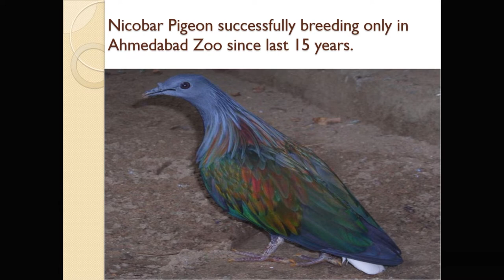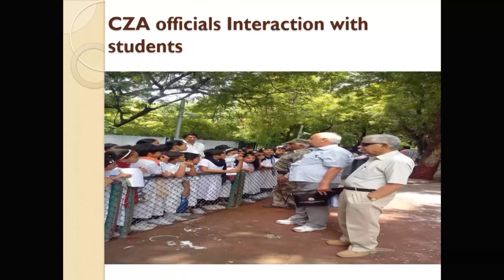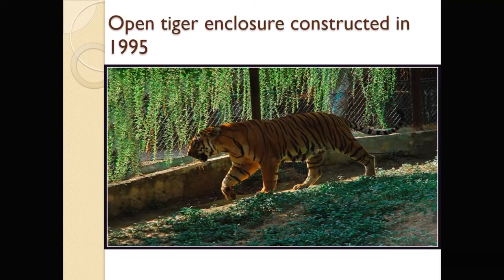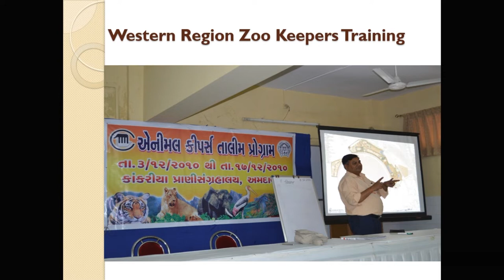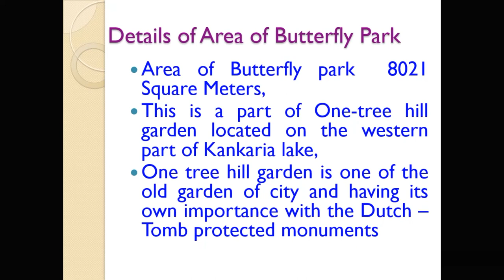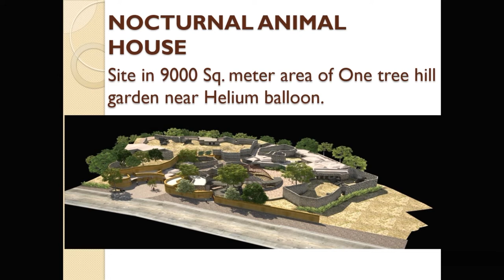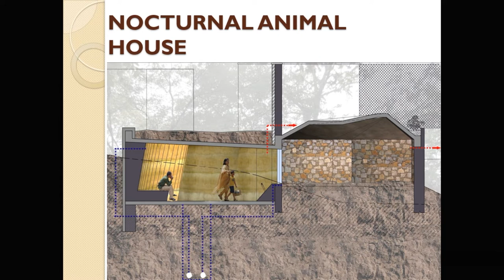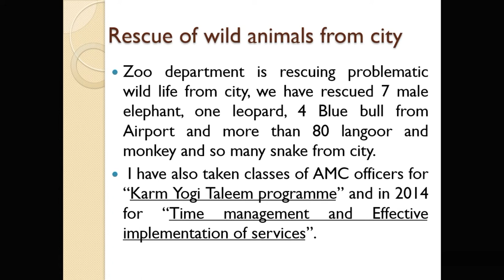Modernization of Ahmedabad Zoo by Mr R K Sahu at AMA Ahmedabad on June 25, 2022